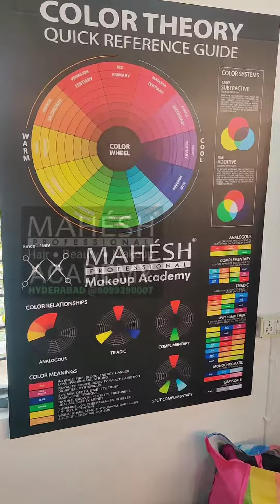makeup Course in Hyderabad-8099390007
makeup training institute in Hyderabad-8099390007